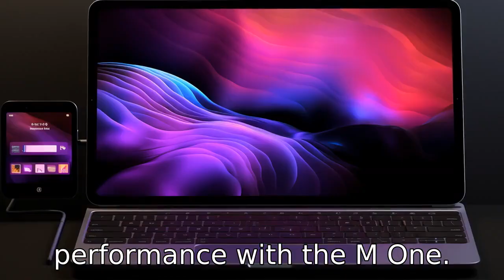11 Differences: A13 vs. M1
Dive into the world of Apple's technology as we explore the key differences between the A13 Bionic chip used in the iPhone 11, and the newer M1 chip gracing devices like the 2020 Macbook Air. Learn about their manufacturing processes, CPU & GPU capabilities, neural engine cores, and compatibility with systems. Unveil the mystery behind their RAM support, data transfer accessibilities, power consumptions and video handling attributes. Understand the purposeful design behind these chips, making one more suitable for mobile devices and the other for desktops or laptops. Watch on to unravel more about what makes these chips tick!